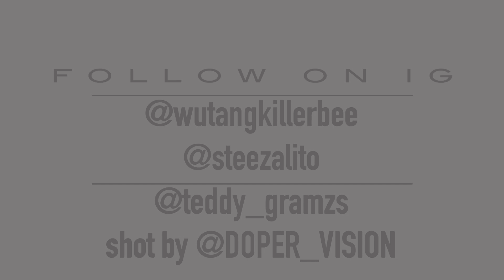SHAWN KILLERBEE - $TILT$ FT $TEEZALITO & TEDDY GRAMZS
Yhoyl
_Drop drawers too...
_Honey Comb Money Trees

Prod By @Jdiablo
@WutangKillerbee - Instagram

SHOT AND EDITED BY @DOPER_VISION